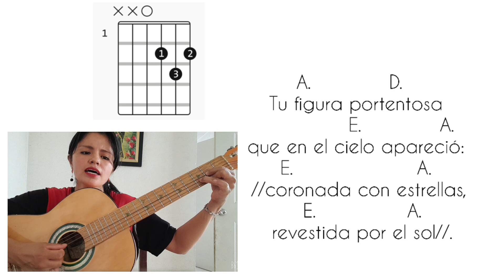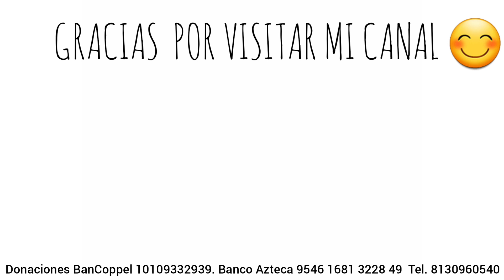ASUNCIÓN DE MARÍA SANTÍSIMA. Solemnidad 15 de Agosto.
Asunción de María Santísima.

Bienaventurada
T: Antífonas de entrada y Comunión

LM: Teresa Padilla B.

Bienaventurada
Autor: Teresa Padilla

A                          D  E
Bienaventurada e-res
D     E         A
Virgen María
                               D  A
porque fuiste eleva-da
 D.                 E.                    A
 //sobre los coros de los Ángeles//.

A                                   D
Concebiste al Dios viviente
                  E                    A
que en tu vientre se encarno
                E.                 A
//eres madre de la Iglesia
          E                 A
 eres Reina del Amor//

                A.                         D
Fuiste asunta en cuerpo y alma
             E.             A
 sin pecado original
     E.                        A
//investida como Reina
             E.              A
por el Padre Celestial//

            A.               D
Madre llena de pureza
             E.                A
Virgen Santa Preservada
            E.                    A
//Hoy cantamos tu grandeza
               E.             A
 Virgen Santa Inmaculada//.

       A.              D
Tu figura portentosa
                  E.            A
que en el cielo apareció:
      E.                      A
//coronada con estrellas,
        E.                   A
 revestida por el sol//.